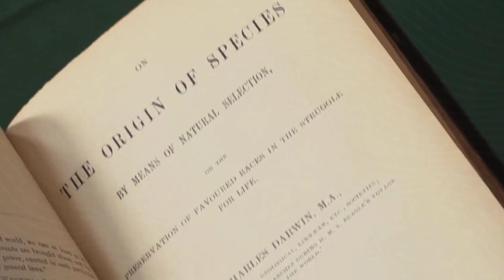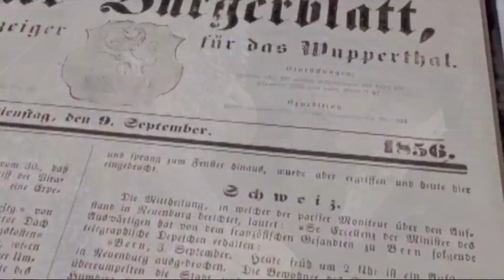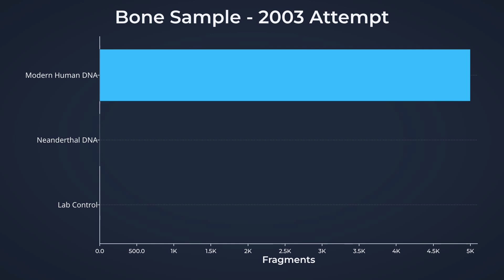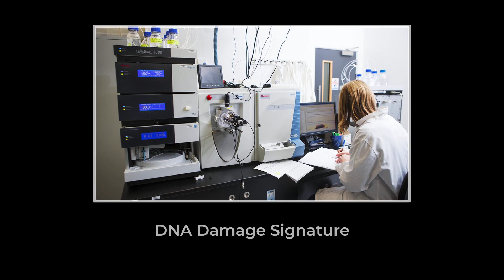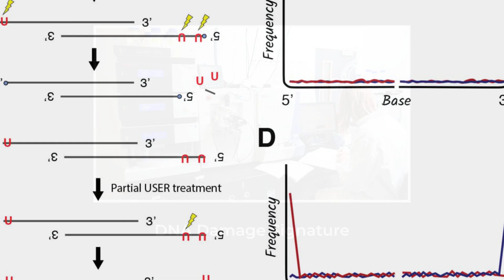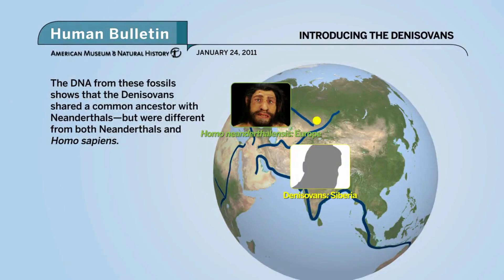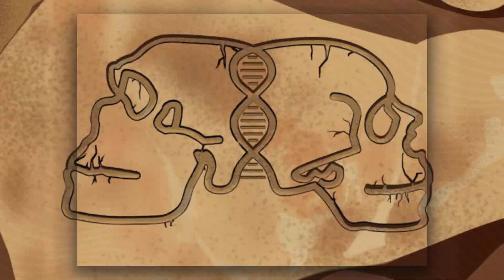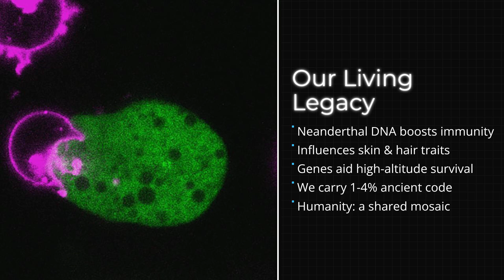Darwin’s THEORY SHATTERS After Discovery of Neanderthal DNA in Humans!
For over a century, Charles Darwin’s theory of evolution explained how species adapt and survive — but he never knew humans weren’t pure. Modern DNA analysis has exposed a shocking truth: every non-African human alive today carries 1–4% of Neanderthal DNA. This discovery changed everything we thought we knew about human evolution.

In this investigative documentary, we reveal how scientists uncovered the ancient hybridization between Homo sapiens, Neanderthals, and Denisovans — and how those ancient genes still shape your immunity, behavior, and even emotions today.